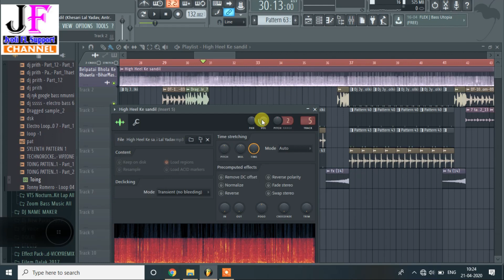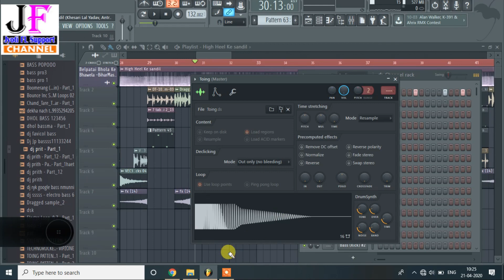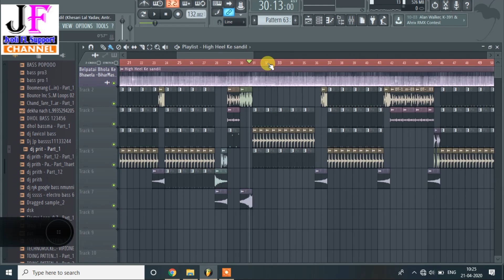Fl Studio Me Toing Pattern kaise Banaye || toing dj pattern kaise banaye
अगर यह विडियो आपको पसंद आये तो जरुर इस विडियो को LIKE का बटन जरुर दबाये और इस विडियो को अपने दोस्तों के साथ SHARE करे । विडियो देखने के लिए धन्यवाद

inquiry No: \ (Dj Jyoti Prakash ( Buxar Jilla )

Toing mix fl studio,
toing mix kaise kare,
fl studio me toing pattern kaise banaye,
toing pattern kaise download kare,
toing pack kaise download kare,
toing pattern kaise banaye,
fl studio me toing dj kaise banaye,
toing dj kaise banaye fl studio,
how to toing dj kaise banaye fl studio,
how to toing fl studio,
how to make toing pattern fl studio,
fl studio mobile me toing pattern kaise banaye,
mobile me toing pattern kaise banaye,